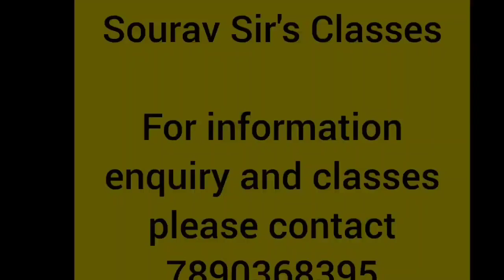Designations and Ranks of Police in India _ State Wise Police Ranks for Competitive Examination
In India, the designations and ranks of police officers vary depending on the state or union territory. However, the basic structure and hierarchy of the police force are similar across the country.

Here is the general hierarchy and corresponding ranks of police officers in India, from highest to lowest:

Director General of Police (DGP) - Head of the state police force or a central police organization.
Additional Director General of Police (ADGP) - Second in command to the DGP or head of a department.
Inspector General of Police (IGP) - In charge of a range or zone that may include several districts.
Deputy Inspector General of Police (DIGP) - In charge of a smaller range or district.
Senior Superintendent of Police (SSP) / Superintendent of Police (SP) - In charge of a district.
Deputy Superintendent of Police (DSP) - In charge of a subdivision within a district or a specialized unit.
Assistant Superintendent of Police (ASP) / Deputy Superintendent of Police (Dy.SP) - Entry-level officer who assists DSPs and other senior officers.
Inspector - In charge of a police station or a specialized unit.
Sub-Inspector (SI) - In charge of a police substation or investigation.
Assistant Sub-Inspector (ASI) - Entry-level officer who assists SI and other senior officers.
Head Constable - In charge of a group of constables.
Constable - Entry-level officer responsible for maintaining law and order and preventing crime.
It's important to note that these ranks and designations may vary slightly from state to state, and some states may have additional or different ranks.

📌WHATSAPP AT

FOR

 📚   STUDY MATERIALS